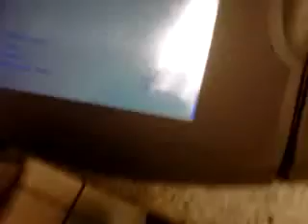Cincinnatis Flee @ The Mall BMF For The New Year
Cincinnatis Flee @ The Mall BMF For The New Year  Big Bags Big Cash
An Money In My 5th Pocket No Shit